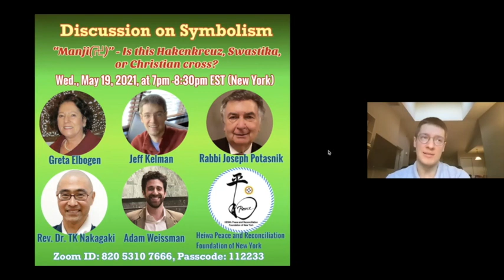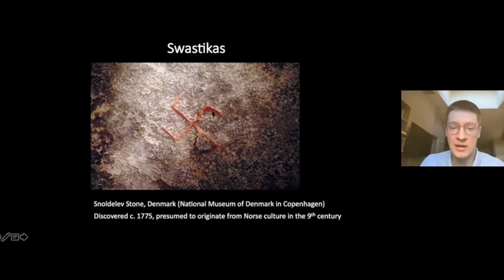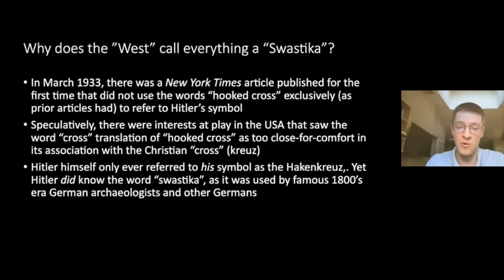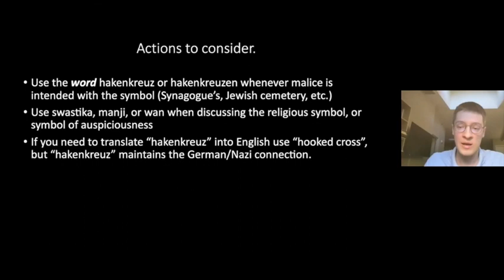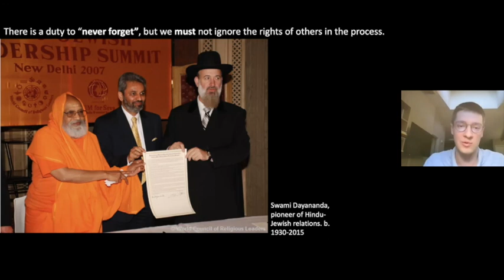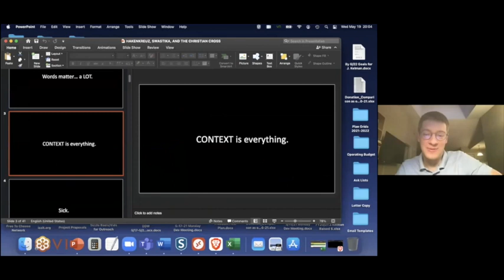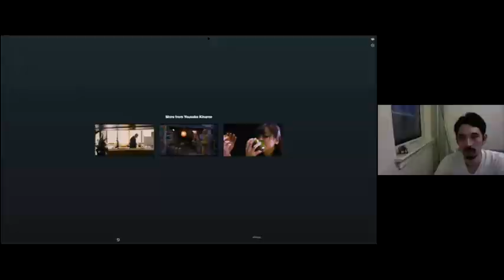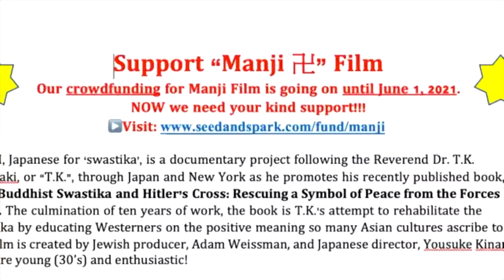Manji (卍）ーIs this Hakenkreuz, Swastika, or Christian cross?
This video is about Manji (卍）ーIs this Hakenkreuz, Swastika, or Christian cross?
As the crowdfunding of the Manji (卍）Film is going on in the month of May, we are organizing various educational events on the symbolism with various groups.

On this session, we invited recent MA recipient Jeff Kelman who gave a presentation of "The Hakenkreuz, Swastika, and the Christian cross" which is his MA thesis.
After hearing, we have three responses - Rabbi Joseph Potasnik, the Executive Vice President of New York Board of Rabbis; Greta Elbogen, Holocaust survivor, psychotherapist, educator and TK Nakagaki's site team member for his dissertation; and Rev. Dr. TK Nakagaki, an author of "The Buddhist Swastika and Hitler's Cross."
Followed by the Introduction of Manji Film by Adam Weissman, who is the producer of the film and led informal discussion with above speakers.

This event is hosted by Heiwa Peace and Reconciliation Foundation of New York.

Here are speakers' brief background:

▶︎Jeff Kelman is a researcher of the Hakenkreuz and Swastika with a Master's Degree in Holocaust and Genocide Studies from Gratz College. Kelman primarily looks at the hakenkreuz from the perspective of how the symbol has served as an inspiration for violent action, additionally, in juxtaposition to the hakenkreuz, Kelman researches the swastika in order to seek a deeper understanding of the differences between both symbols so as to prevent potentially bad actors from misappropriating the auspicious symbol of the swastika as if it were a hakenkreuz. Kelman's M.A. thesis is titled, "THE HAKENKREUZ, SWASTIKA, AND THE CHRISTIAN CROSS." Kelman intends to pursue a PhD in Holocaust and Genocide Studies next, in order to conduct further research on this topic.

▶︎Rabbi Joseph Potasnik is the Executive Vice President of The New York Board of Rabbis, the largest interdenominational rabbinic body in the world. He was the spiritual and educational leader of Congregation Mount Sinai in Brooklyn Heights, New York and is Rabbi Emeritus.He appears on programs such as “Religion on the Line” on WABC radio, and Faith to Faith on JBS. He is a member of the Board of Directors for the Archbishop Fulton J. Sheen Center for Thought & Culture.He has served as Chaplain of the New York City Fire Department since 1999. Rabbi Potasnik maintained a high profile, helping many families cope with the disaster of September 11th, 2001.

▶︎Greta Elbogen is a spiritually –oriented psychotherapist, international educator, and inspirational speaker and poet. Greta survived the Holocaust as a young child in Hungary by being hidden with the heroic efforts of Pastor Gabor Stehlo. She self published her collection of poems in 2008  Remember ME. Several of her poems appear in the book Remember Us, published by AuthorHouse[Bloomington,IN2009].  In 2015,  her book of poems "God plays hide and seek" have been translated and published by Theodor Kramer Society and the City of Vienna, Austria. Greta's own life and her work is an example and a teaching how we can transform our own suffering from the inside out and create WOLD PEACE.

▶︎Rev, Dr, TK Nakagaki is a freelance Buddhist priest, a president of the Heiwa Peace and Reconciliation Foundation of New York, a author of "The Buddhist Swastika and Hitler's Cross: Rescuing a Symbol of Peace from the Forces of Hate," a President Emeritus (current V.P.) of the Buddhist Council of New York, Hiroshima Peace Ambassador etc.

▶︎Adam Weissman is one of the co-producer of the "Manji" film together with Yousuke Kiname. The both in their mid-30s and based out of Brooklyn, New York. Yousuke, originally from Japan, is an accomplished cinematographer and freelance camera operator. Adam, originally from Canada, is a film and entertainment lawyer with a law practice based in Manhattan. This is their first film together as co-producers.